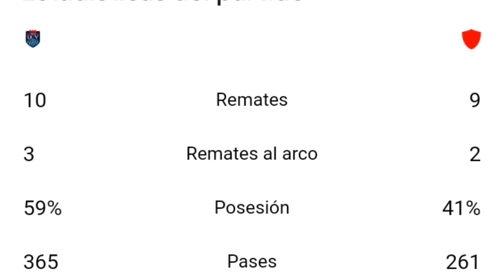Cesar Vallejo vs Deportivo Municipal 1-1 resumen y goles del partido completo /Liga1 Peru